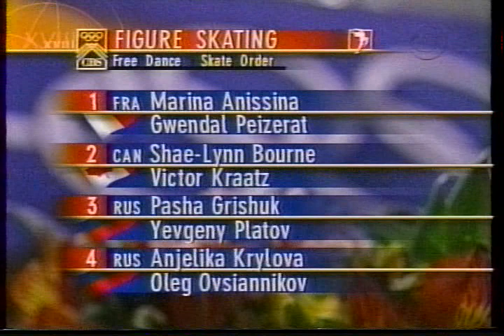Punsalan & Swallow (USA) - 1998 Nagano, Ice Dancing, Free Dance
Nagano, JAPAN - 1998 Winter Games, Ice Dancing, Free Dance - Elizabeth Punsalan and Jerod Swallow of the United States decided to scrap their Free Dance to an Elvis Presley medley mainly because it was not as well received by the judges as they would have like.  In it's place, they debut their new tango Free Dance that featured very sophisticated and passionate choreography.  It was, perhaps, their best Free Dance ever.  Unfortunately, with the block judging, they were awarded scores lower than deserved.  They would place a disappointing 7th in the Free Dance and would finish in 7th Place overall.  In my opinion, this dance should have at least placed 4th, behind Krylova & Ovsiannikov, Grishuk & Platov,  and Anissina & Peizerat.